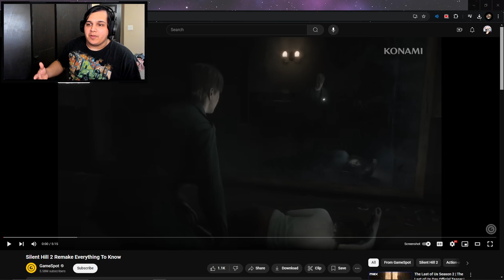Silent Hill 2 Remake Looks Interesting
Another classic game getting a remake